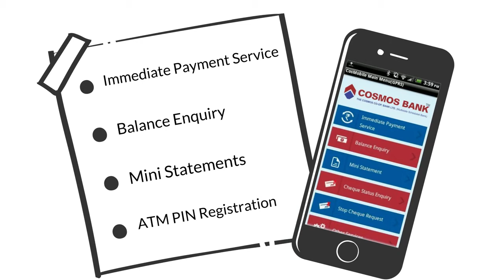Cosmobile - Mobile Banking by Cosmos Bank